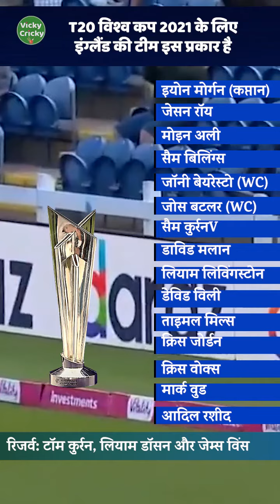England squad announce for t20 world cup 2021